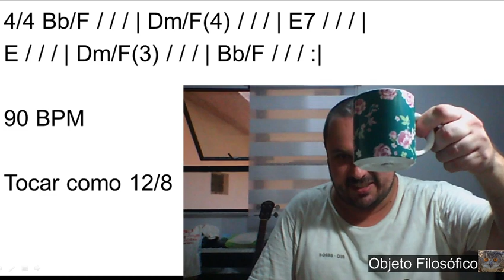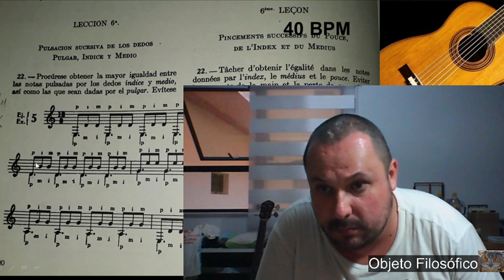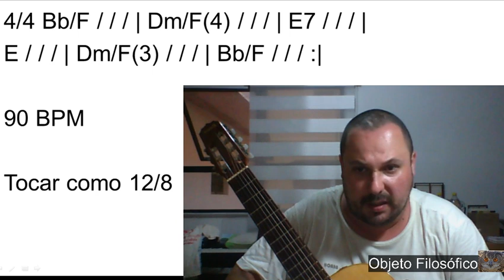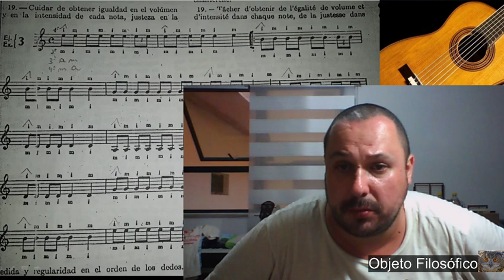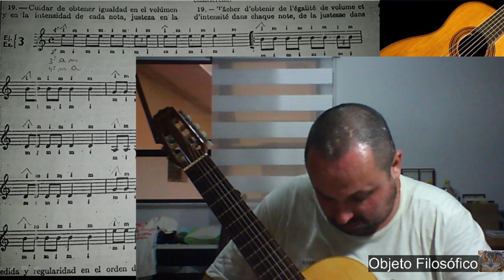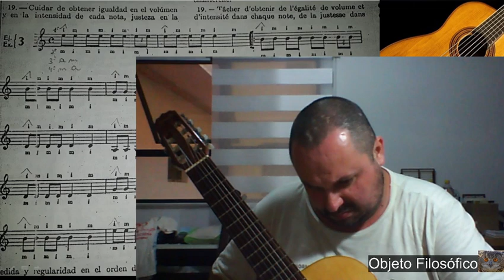Rotina violão 25 C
Finalizando a rotina de hoje...